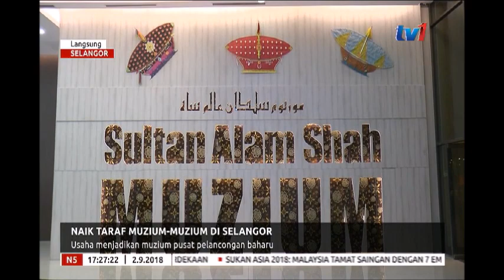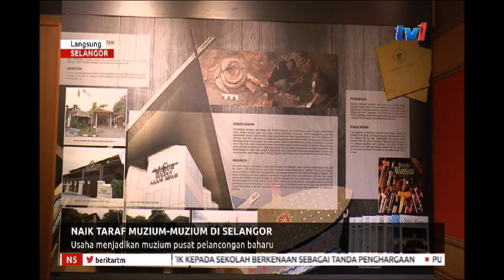LANGSUNG - SELANGOR 5PM [2 SEPT 2018]